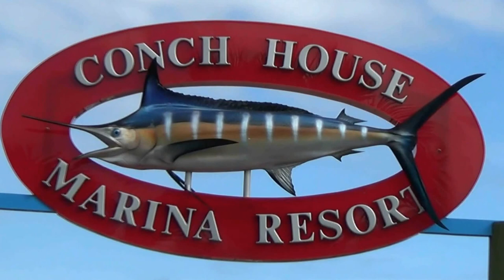The Conch House in St Augustine Beach, Florida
I met Ed & Diane at the Conch House Restaurant in St Augustine, the oldest city in Florida for Christmas. Jimmy Buffett's "Boat Drinks" was perfect for this video...